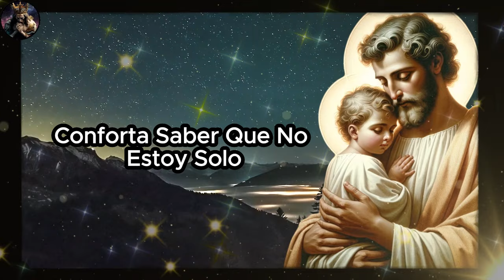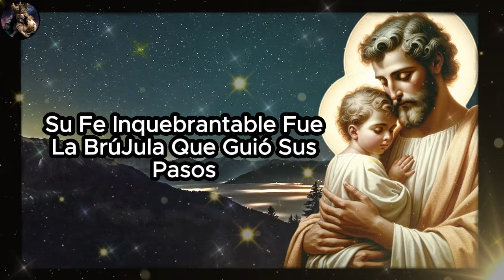🙌 PODEROSA ORACIÓN DE SAN JOSÉ POR UN MILAGRO URGENTE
Bienvenido al canal El Milagro de las Oraciones, un lugar donde la fe, la esperanza y el amor se encuentran en cada vídeo y oración que compartimos.
En este canal, creemos que la oración es una herramienta poderosa que puede conectarnos con lo divino y darnos la fuerza y el consuelo que necesitamos para afrontar las dificultades de la vida.
Sea cual sea tu religión, creencia o camino espiritual, aquí eres bienvenido a unirte a nosotros en nuestras oraciones.
No importa por lo que estés pasando, encontrarás una oración que puede ayudarte a encontrar paz, consuelo e inspiración.
Si necesitas una oración para sanarte, para superar retos o simplemente para conectar con el amor divino, éste es el lugar adecuado.
Únase a nosotros y permítanos ayudarle a encontrar la paz interior y la fuerza para afrontar cualquier reto que la vida le depare.